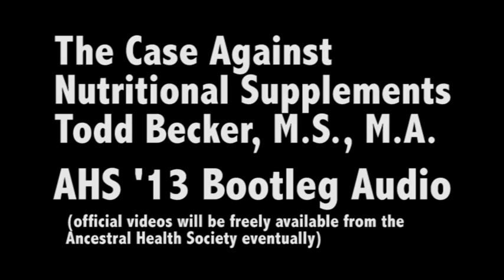AHS13 - The Case Against Nutritional Supplements - Todd Becker - Bootleg Audio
The Case Against Nutritional Supplements
Todd Becker, M.S., M.A.

The Ancestral Health Society had camera people on-site and the official HD videos should be freely available to the public sometime soon.